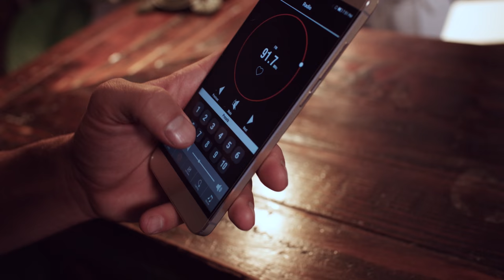Bluetooth Speaker and Clock Radio | Monster Decora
The Monster Decora is a lifestyle system - a Bluetooth speaker with a slew of other features that simplifies your everyday, every day. It's designed to be perfectly at home on your nightstand or at your workstation. Wireless phone charging, clock alarm syncing, and call answering with a built-in speakerphone put your daily essentials into a single hub - complete with a fully integrated (and free) Monster Zone Control mobile app!

Features:

* Wireless Charger
* Ambient light
* USB charger
* Alarm sync
* Connect wirelessly with Bluetooth or NFC
* Built-in auto-backup preserves clock and alarm data for up to 24 hours
* Save up to 10 of your favorite radio station frequencies to any of the preset keys